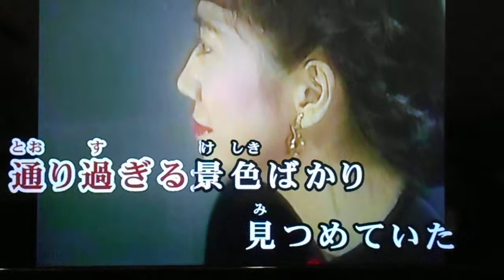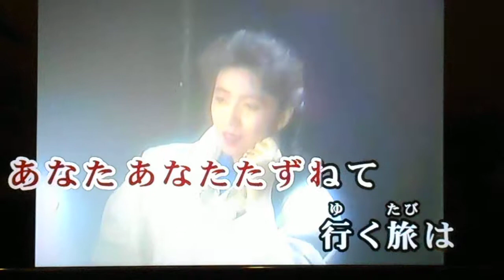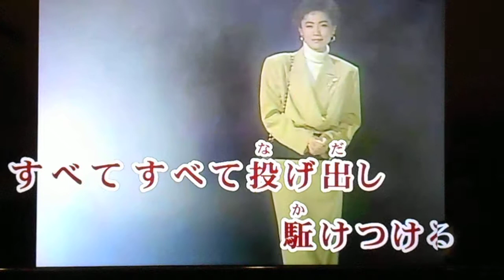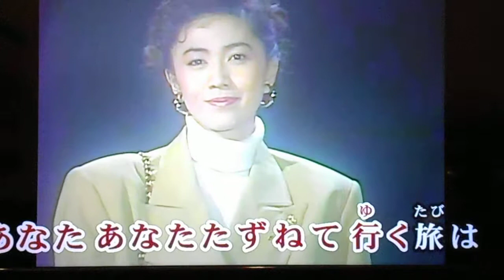masatoshi 🎤♬ kaga 🎼 能登半島♬石川さゆり♬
masatoshi 🎤能登半島♬昭和 52 年 5 月 石川 さゆり ｼﾝｸﾞﾙ ﾚｺｰﾄﾞ
この頃の石川さゆり、綺麗ですね。＼(^_^)／
＆この頃の森 昌子：越冬つばめ：も綺麗ですけど、ｱｯﾌﾟﾛｰﾄﾞしても削除されるので残念ですね。森 昌子ほんまに綺麗です。(-_-;)・(^_^)v(*^-^*)～ん